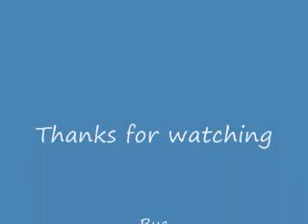Quiet music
Another music selection that I thought needed was very soothing.